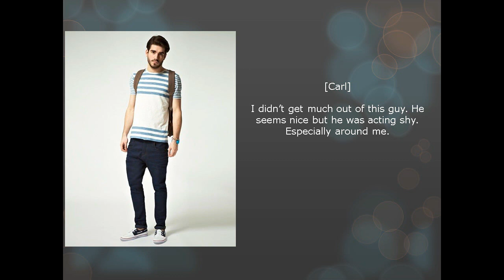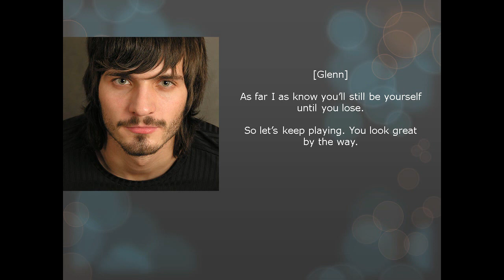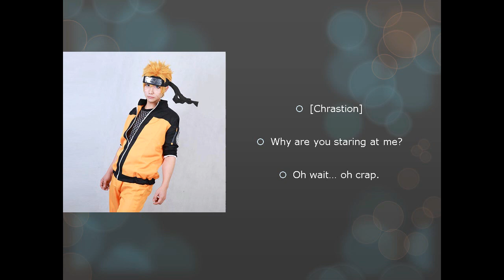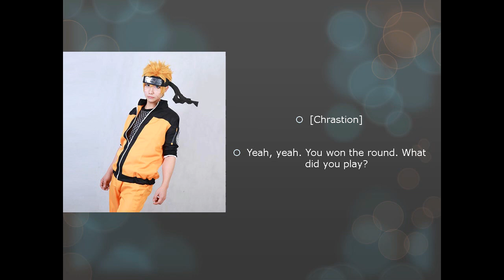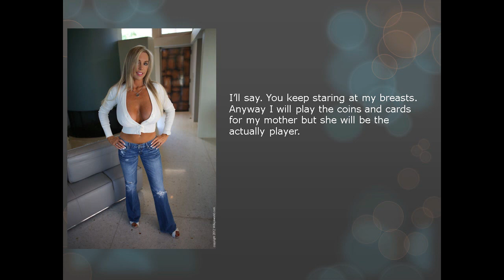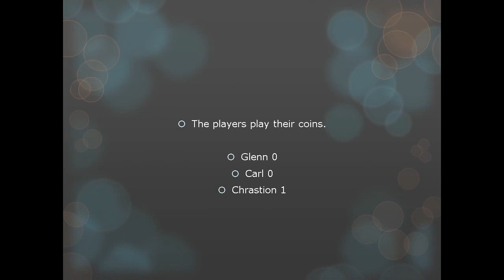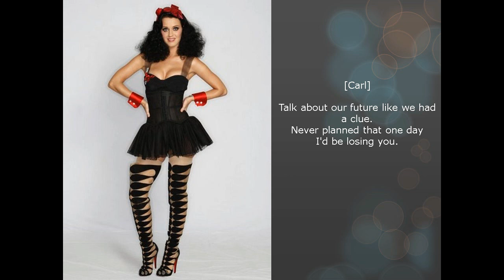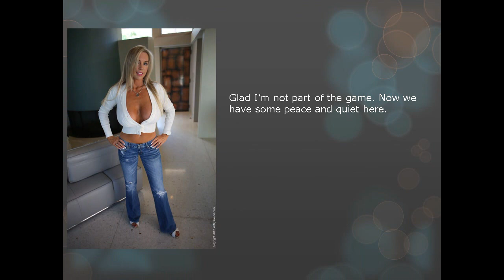Coins presents Coinmania 3